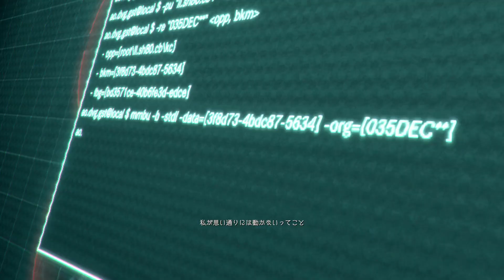エイダと行くまったりスペイン旅 #13 【北米版バイオハザード RE:4 DLC 実況プレイ】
もうちょっとボス戦を楽しめ

Steamの『バイオハザード RE:4』の実況プレイです。